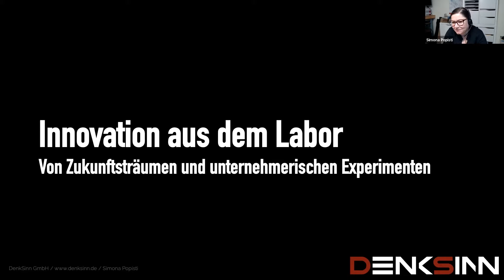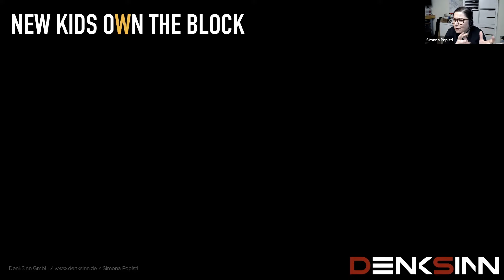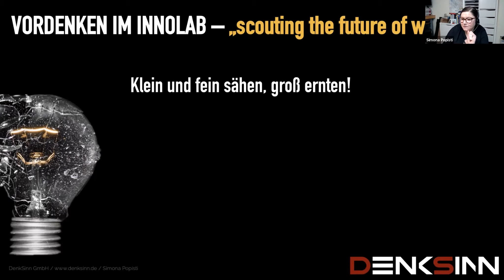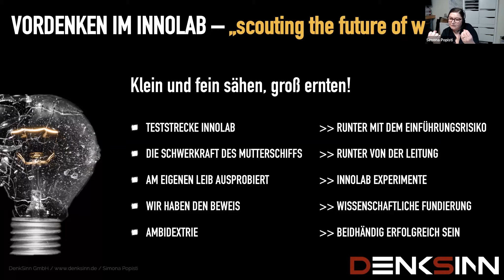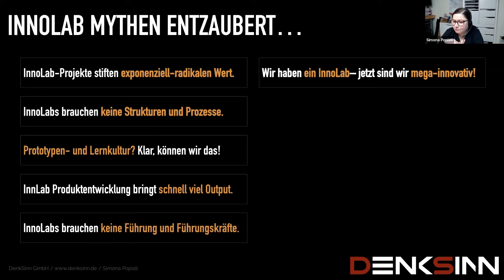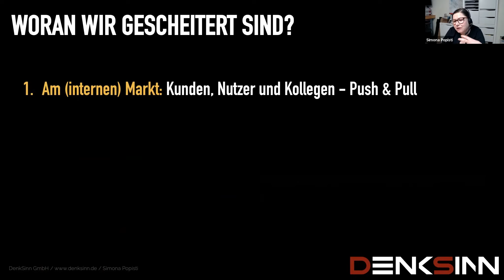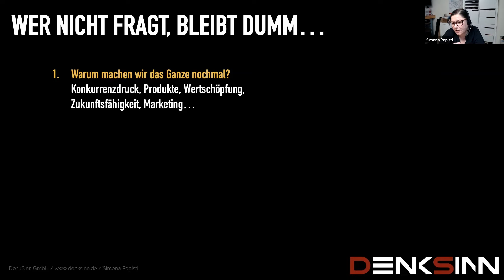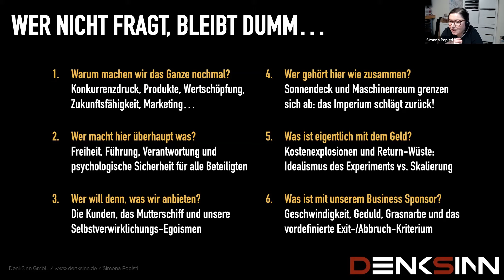Legacy&Innovation #17 | Simona Popisti Innovation aus dem Labor | 24.11.21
Simona, was kannst Du uns über den Boom der InnoLabs vor zehn Jahren sagen? Lässt sich ein Erfolg oder eher Misserfolg dieser Innovationslabore verzeichnen?

In unserem letzten "Legacy&Innovation"-Meetup in 2021 haben wir mit Simona über "Innovation aus dem Labor: Von Zukunftsträumen und unternehmerischen Experimenten" gesprochen.

Abstract:
Einer der großen Träume der 2010er Jahre: Innovation - groß, schnell, andersartig! Weitreichende Ideen sollten es sein: out of the box, disruptiv, radikal. Ganze Scharen an Managern pilgerten nach Stanford & Co, um sich von der Kunst der Moonshots für die eigene unternehmerische Zukunft inspirieren zu lassen. InnoLabs sprossen aus dem Boden, als gäbe es kein Morgen. Wer keines hatte, war irgendwie "raus".
Und ein gutes Jahrzehnt später? Was hat das Konzept der verdichteten Innovation aus den Labs wirklich gekonnt?
Praktische Beispiele und wissenschaftliche Erkenntnisse von Simona Popisti.

Alle Mitschnitte vergangener Vorträge findet Ihr wie immer auf folgenden Youtube-Kanälen kommitment & Intersoft AG:

Und wenn Ihr uns via Social Media folgt, verpasst Ihr auch keinen Blog, keine Termine und keine Links:

Am 19. Januar 2022 sehen wir uns auch schon zum ersten Meetup im neuen Jahr wieder, "Legacy&Innovation"-Meetup #18. Meldet euch rechtzeitig an und verpasst keine spannenden Voträge rund um Legacy und Innovation, Softwaremodernisierung, Datenschutz, Tech, IT und vieles mehr. Hier gehts zur kostenlosen Anmeldung inkl. Futterpaket